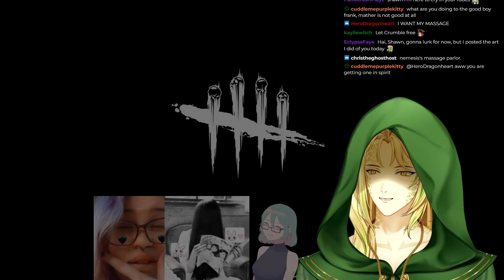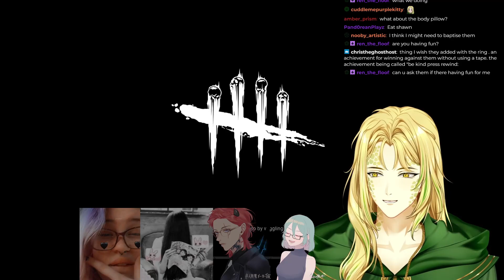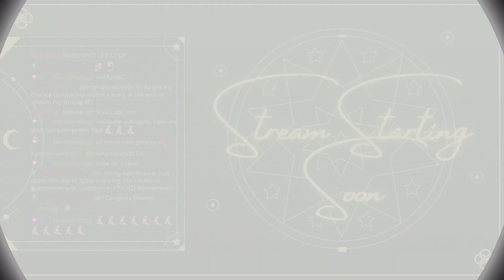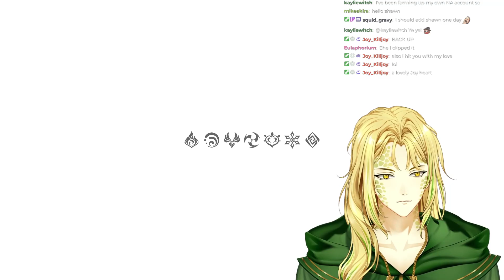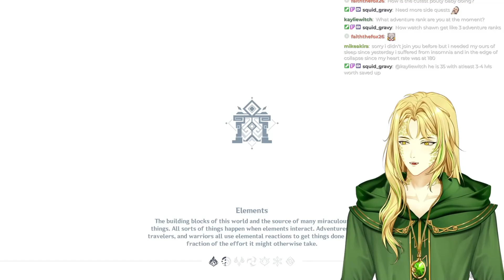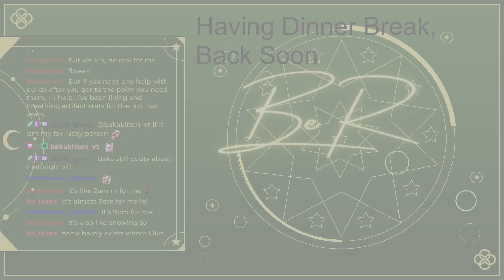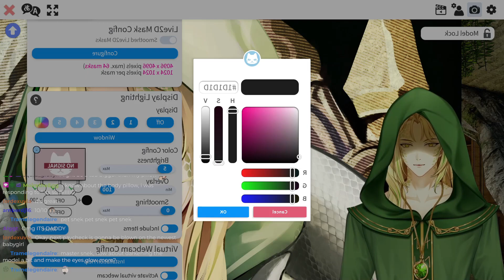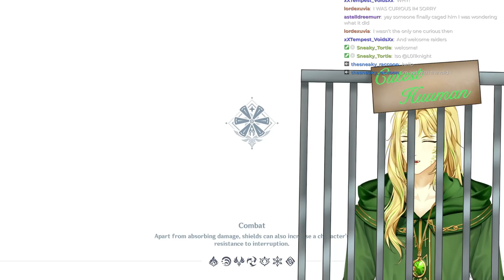🥳3K Celebration🏃Hunting Viewers in KYF Lobby😈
28/01/23
DeadByDaylight & Genshin